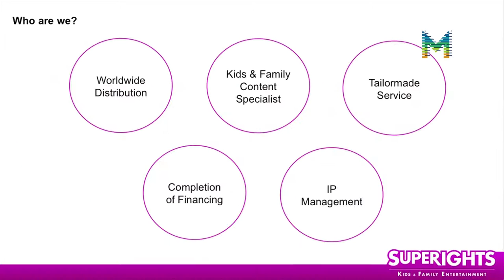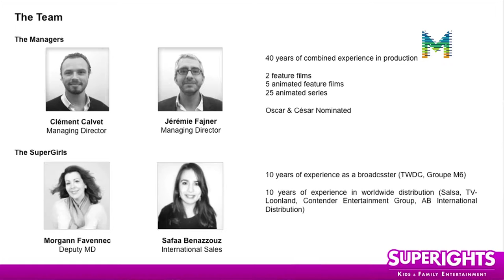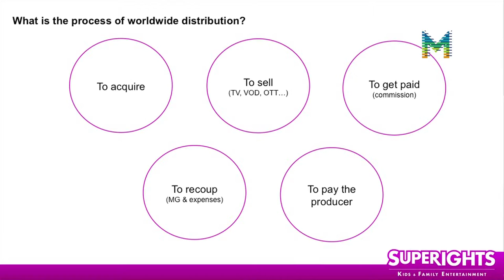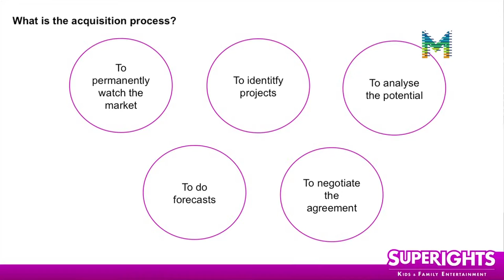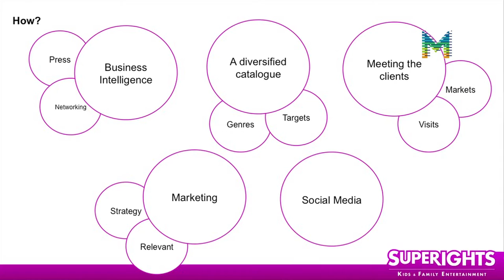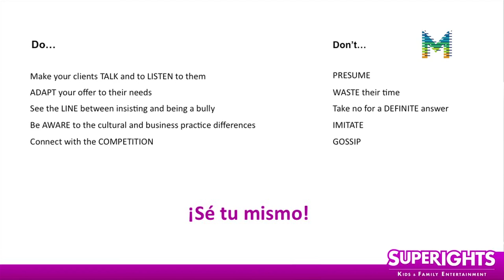EuropeCalls Recursos del subprograma MEDIA per al sector de l'animació: Morgan Favennec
La distribució de l’animació a Europa - El cas de Superights. Amb Morgan Favennec: Directora General de Superights, la divisió de vendes internacionals de Superprod.

Presentació del programa Europa Creativa - MEDIA en relació a l’animació: repàs a tota la cadena de valor, des de la formació al desenvolupament i la distribució, passant pels festivals d’animació europeus i els mercats del sector.